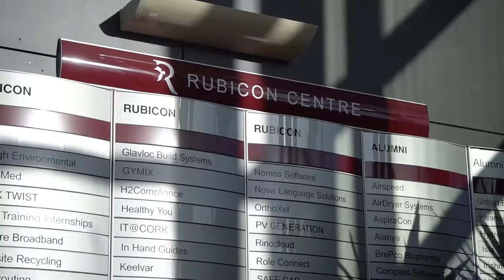DELTA Awards 2018 - ACE (Accelerating Campus Entrepreneurship) - CIT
Cork Institute of Technology
ACE (Accelerating Campus Entrepreneurship)
Entrepreneurship Education at Cork Institute of Technology

The inaugural national DELTA Awards (Disciplinary Excellence in Learning Teaching and Assessment) was hosted by the National Forum on Wednesday 21 March 2018, to celebrate discipline groups within institutions who demonstrate sustained achievements in teaching and learning enhancement.  The DELTA Awards form an integral part of the overall National Learning Impact Awards designed to enhance, showcase and strengthen teaching excellence in higher education by recognising the value of teaching at a national level.